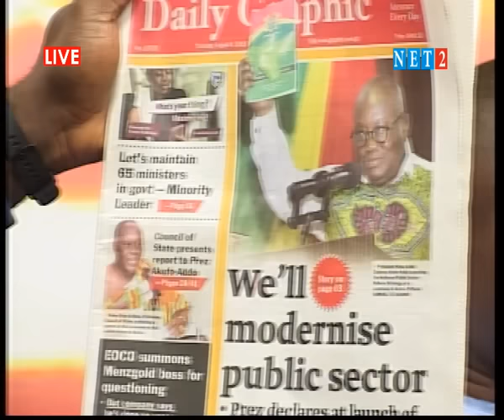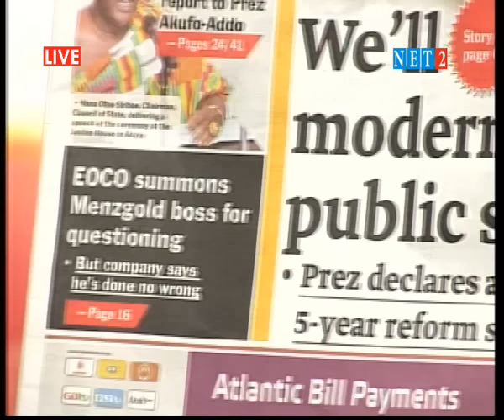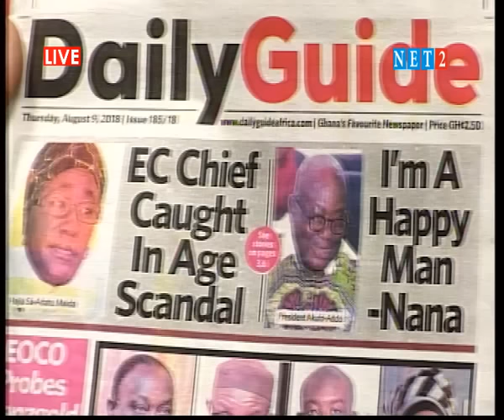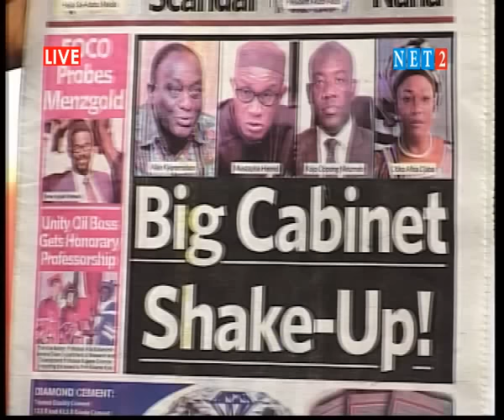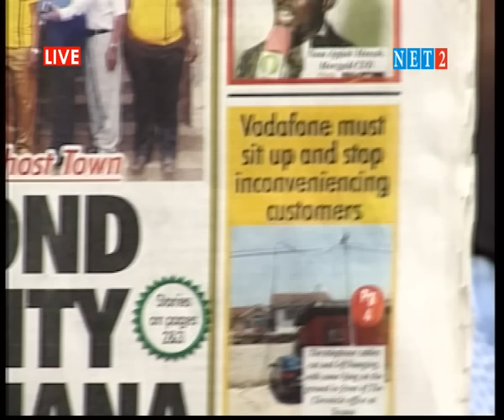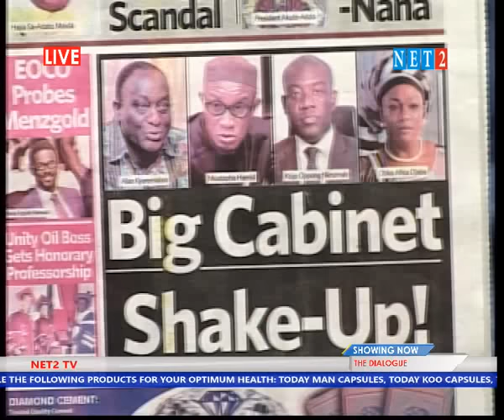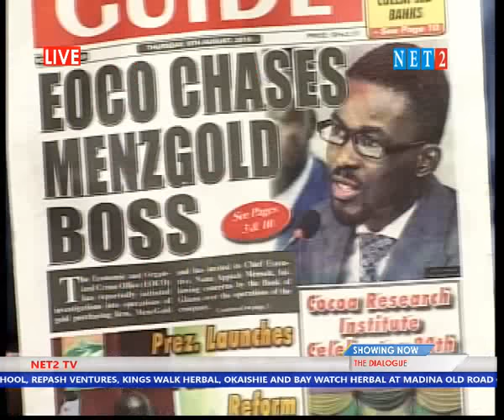THE DIALOGUE WITH RAPH AGYAPONG AND HON KOFI AMOAKO-HENE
The Dialogue with Hon Kofi Amoako-Hene (MP Atebubu-Amantin) and Lawyer Raph Agyapong(Legal Pratictioner)